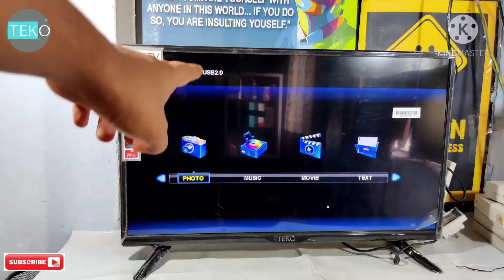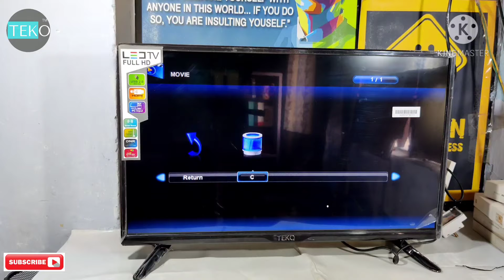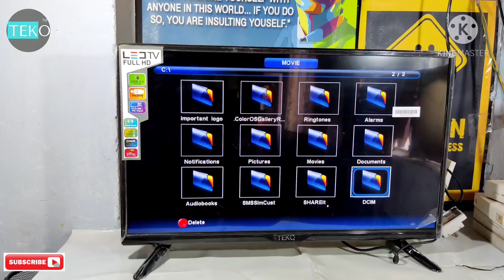TEKO™ 24" inch Led Tv Unboxing with Indepth Review Including (Audio, Video)Test 2021 New Model 😳💥 ??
Hi friends is video me mai review kiya hain TEKO 24 inch led tv ka jisme aapko har ek topic ke bare me jankari milegi jaise feature, product overview etc. is video ko dekhne ke baad ye janane ko milega ki teko 24 inch led tv kaisa hain aur saath me naya kharidane ja rahe hain to ye specific model kaisa hain. I hope it helps you lot agar video achha laga to

👉 TEKO ™ is an Indian brand which focuses on high quality products (ledtvs) at affordable prices.

👉 Here is the Brand's Facebook & instagram Page for more information -

👉  If you want to Purchase this tv or you have any query regarding this product contact on this no - 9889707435

* Features of TEKO 24 led tv (model no - tk24003) -

- USB port (dual)
- HDMI port
- dth connection (dual)
- A+ grade panel
- free wall mount
- less bezel
- Full hd resolution support
- VGA port
- full functional remote
- 2 years* warranty (T&C) apply
- Made in India (both manufactured &   brand).
- Thunder speaker

* My youtube gears ( purchase through given links to help the channel) -

- my camera (OnePlus Nord) -

- my tripod

- my mic (boya)

- my pc

NOTE : All content used is copyright to Gentech21,